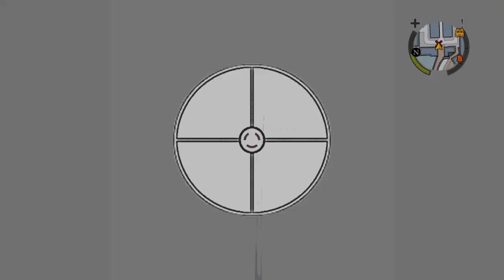Quebrando a casa do professor - Bully #12